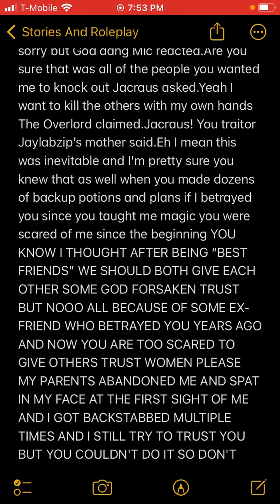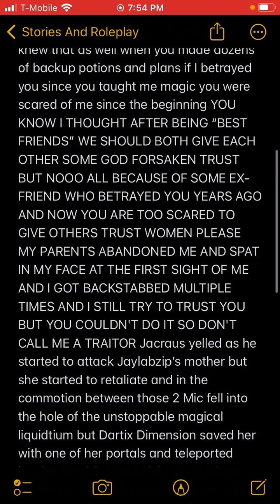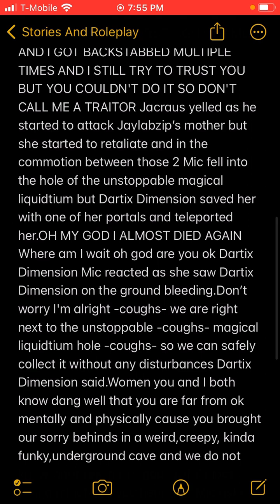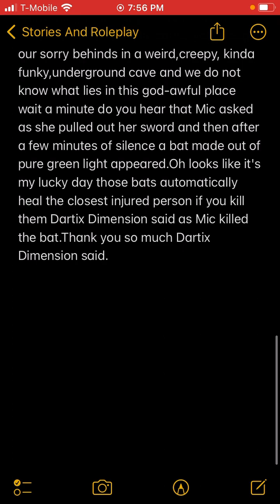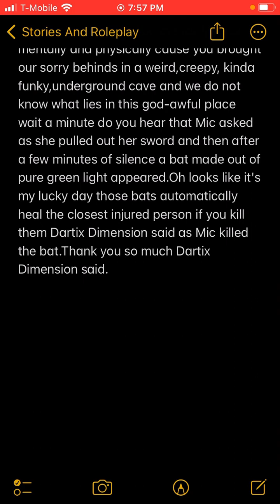Yet Another Traitor/Part 62 Of My New Story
Script: Last time we left off Jackie Mill Purple and his team found the unstoppable magical liquidtium but The Overlord and his army arrived to try to kill everyone will he succeed let's find out.Jacraus threw potions at all 5 of the hooded figures then they all passed out.What in the world Bimston? Fengchi? Jimston? They really got destroyed before me I know they were sorry but God dang Mic reacted.Are you sure that was all of the people you wanted me to knock out Jacraus asked.Yeah I want to kill the others with my own hands The Overlord claimed.Jacraus! You traitor Jaylabzip’s mother said.Eh I mean this was inevitable and I'm pretty sure you knew that as well when you made dozens of backup potions and plans if I betrayed you since you taught me magic you were scared of me since the beginning YOU KNOW I THOUGHT AFTER BEING “BEST FRIENDS” WE SHOULD BOTH GIVE EACH OTHER SOME GOD FORSAKEN TRUST BUT NOOO ALL BECAUSE OF SOME EX-FRIEND WHO BETRAYED YOU YEARS AGO AND NOW YOU ARE TOO SCARED TO GIVE OTHERS TRUST WOMEN PLEASE MY PARENTS ABANDONED ME AND SPAT IN MY FACE AT THE FIRST SIGHT OF ME AND I GOT BACKSTABBED MULTIPLE TIMES AND I STILL TRY TO TRUST YOU BUT YOU COULDN'T DO IT SO DON'T CALL ME A TRAITOR Jacraus yelled as he started to attack Jaylabzip’s mother but she started to retaliate and in the commotion between those 2 Mic fell into the hole of the unstoppable magical liquidtium but Dartix Dimension saved her with one of her portals and teleported her.OH MY GOD I ALMOST DIED AGAIN Where am I wait oh god are you ok Dartix Dimension Mic reacted as she saw Dartix Dimension on the ground bleeding.Don’t worry I'm alright -coughs- we are right next to the unstoppable -coughs- magical liquidtium hole -coughs- so we can safely collect it without any disturbances Dartix Dimension said.Women you and I both know dang well that you are far from ok mentally and physically cause you brought our sorry behinds in a weird,creepy, kinda funky,underground cave and we do not know what lies in this god-awful place wait a minute do you hear that Mic asked as she pulled out her sword and then after a few minutes of silence a bat made out of pure green light appeared.Oh looks like it's my lucky day those bats automatically heal the closest injured person if you kill them I think they are called Lillies Dartix Dimension said as Mic killed the bat.Thank you so much Dartix Dimension said.